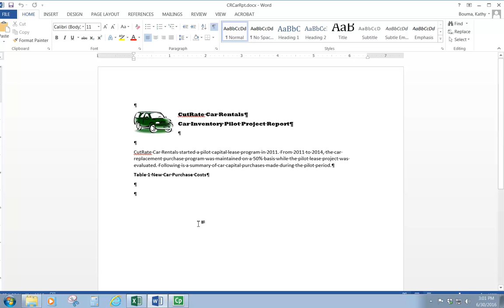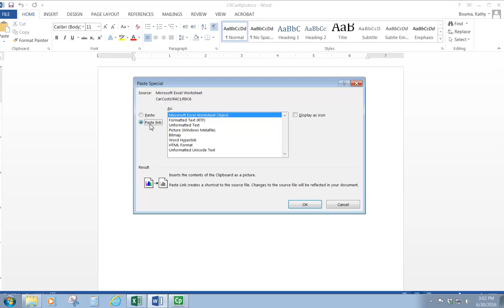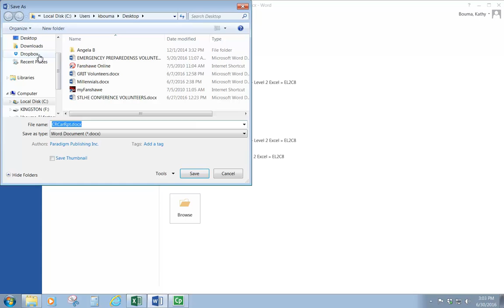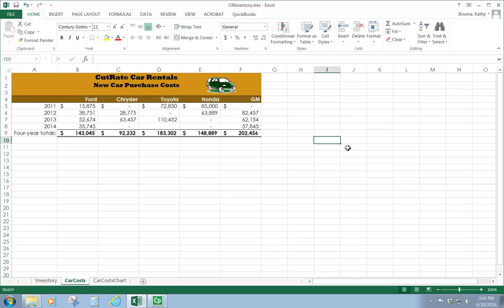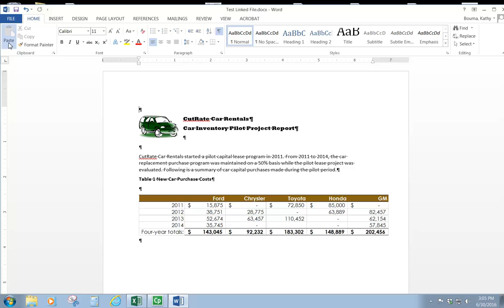Linking Excel to a Word Document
In this video you will learn how to link an Excel 2013 chart or data to a Word 2013 document.